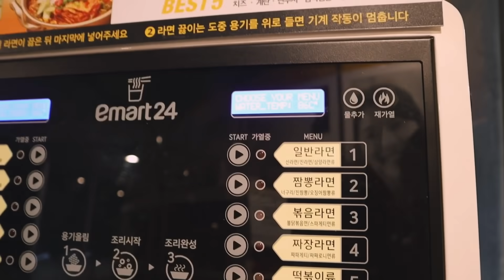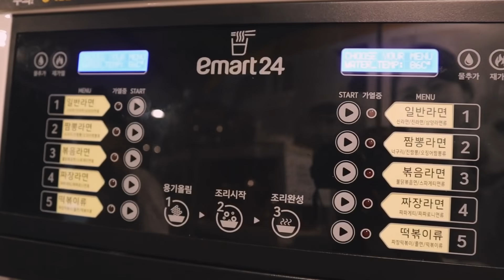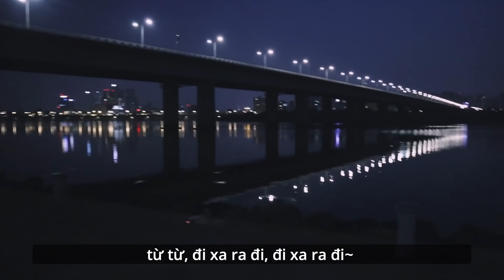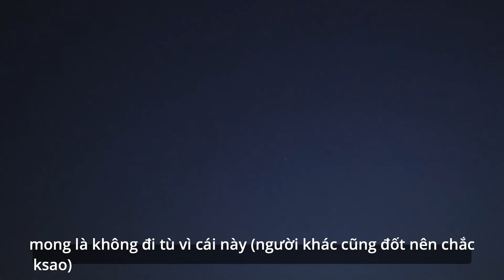PICNIC BAN ĐÊM bên sông Hàn - vlog xuyên đêm ^^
Xin chào mọi người, mình là Trang (mọi người có thể gọi mình là mei~).
Nếu mọi người thích video như thế này thì đừng quên like và comment phía dưới nhé, mình sẽ cố gắng quay nhiều hơn trong tương lai~ mong mọi người sẽ thích video này!!!